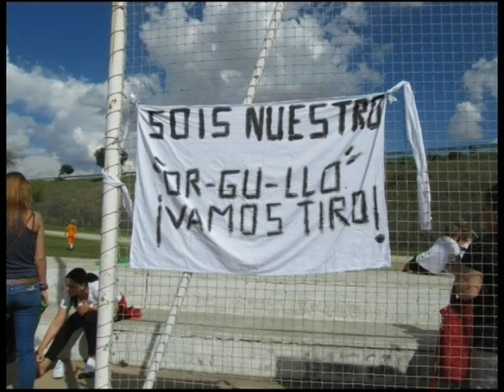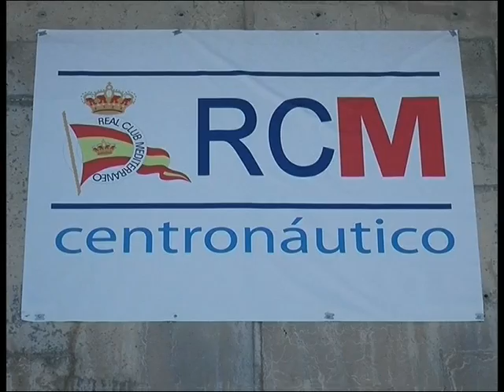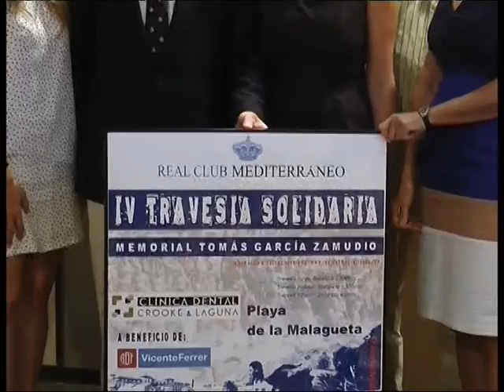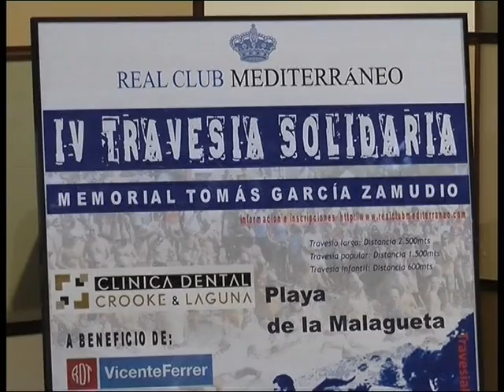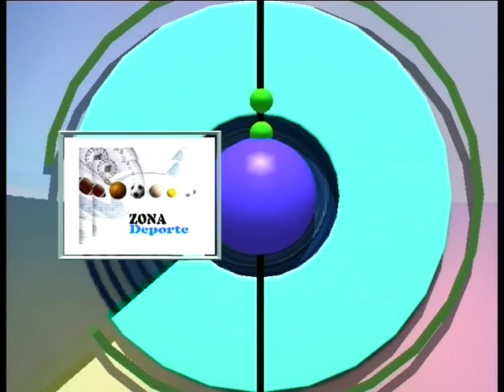PTV Málaga: Zona Deporte 30 Junio 2014